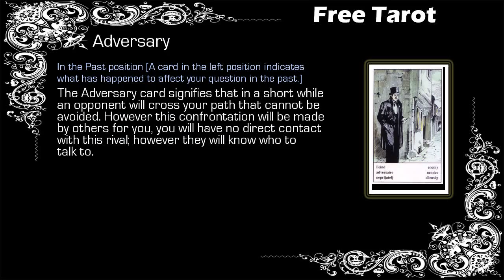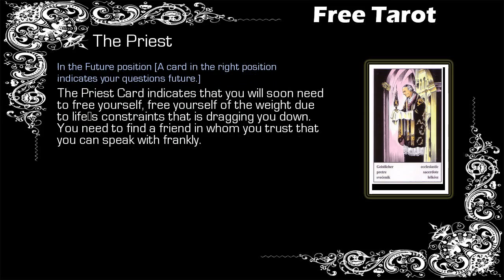Free Gypsy Tarot - Libra - 06/03 to 13/03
Free Weekly Tarot, Free Tarot - Libra

Gypsy Tarot Libra from 06 March to 13 March